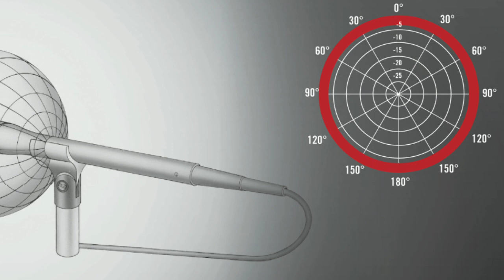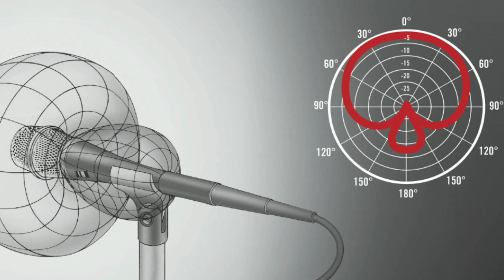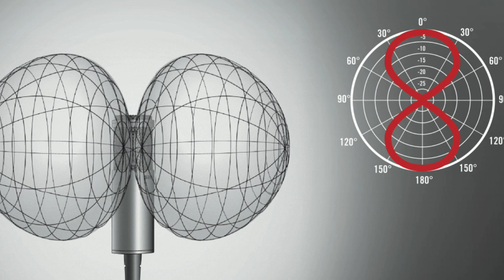WHAT IS THE POLLAR PATTERN पोलार पैटर्न क्या हैं